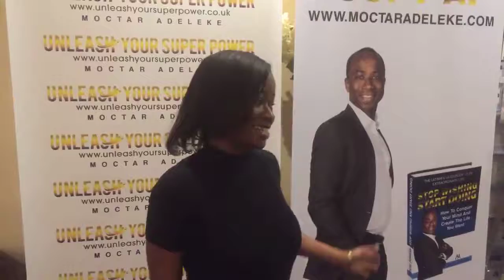Unleash Your Super Power - Testimonial